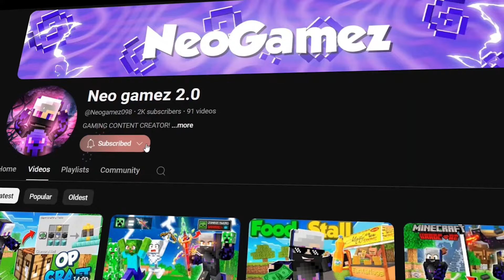Surviving 100 days without *Crafting table* In Minecraft 🔥🤩 Hardcore...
Surviving 100 days without Crafting table in minecraft hardcore. Here's What Happened

Hello guys I am Neo Gamez2.0 in this video We Survived 100 Days without Crafting table and crafting in minecraft hardcore and killing Enderdragon

Minecraft Hardcore, But Crafting Tables Are Banned
minecraft 100 days in hardcore
minecraft 100 days without Crafting table
100 days in minecraft
Minecraft But : Crafting is BAN
Minecraft no crafting challenge
minecraft hardcore

Alvidaaaaaa💛.

Jitna Karna he Karo :D

And Most important thing:- Please Ek comment Bhi krr do ❤! Pilizzzzzzzzzz 🤞

chenal link @Neogamez098

JAAO MAJE MAARO 😂😂😂